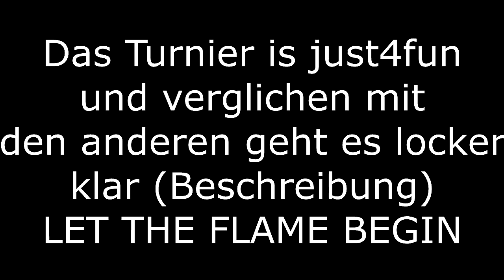HBT 2013 - 8tel Finale - Wapiti vs. nH Slasher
Wir haben just4fun das HBT (HaloBattleTurnier) gestartet. Wir battlen gegeneinander und machen dazu ggf. (nicht notwendig) ein Video.
Wir schauen gerade ob alle Videos hier oder auf einem Extra Channel hochgeladen werden. Werdet ihr dann noch erfahren :)

Lyrics:
Hät ich nie gedacht das ich für so 'nen Noname Texte schreibe
Gute Reime? Guter Flow? Adrian hat nichts von beidem
Und du hast Glück, eine Quali musst du nicht einreichen
Für dich wär's dann fast unmöglich diese Runde zu bestreiten
Und du wusstest doch direkt das du dieses Ding verlierst
Als du deine Paarung sahst bist du hyperventiliert
Es ist nicht so einfach gegen ein_Noname zu battlen
Worauf soll ich mich beziehen auf deinen YouTube Channel?
Mit deinen 20 Abos hast du ganz schön was geschafft
Tolle Sache, richtig krass, schau dir das hier doch mal an
Schämst du dich für deine Stimme - warum sagst du nichts?
Ist's dir peinlich vor der Masse die da vor dem Rechner sitzt?
Und was sind das für Clips? Ist das ein schlechter Witz?
Die zeigen was du drauf hast - richtig, nichts.
nH verfickt nochmal was ist das für ein Team?
Hab gegooglet und gesehen das die nur social spieln
Kann ich voll und ganz verstehen denn an Teamwork scheint's zu fehln
Erspar uns deine Front die will doch wirklich keiner sehn

Hallo HBT was ist das bitte für ein Gegner?
Für den Einzug in das 4tel da bedanke ich mich später
Muss schon ziemlich scheiße sein beim HBT früh rauszufliegen
Und für mich wirds ziemlich geil sein jeden flawless zu besiegen
Ich brauche keine Features, ich brauche keine Writer
Denn das ich gewinne sieht man, ich rappe nunmal nicer

Komm bring doch deine Lines die micht nicht ansatzweise treffen
Meinetwegen front mit Realtalk denn auch das wird dich nicht retten
Womit willst du bitte ankomm'? Wapiti der ist dünn
Und der hat bei Facebook voll die tollen Bilder von sich drin
Aber erwähn dann doch auch das ich raptechnisch der beste bin
Ihr alle wisst euer Rapskill gleicht nicht dem von Finn
Denn meine Punchlines die sind schlagfertig wie Boxer
Bei dir muss man sich doch fragen wie sehr du deinen Text verbockt

hast
Ich geb mir keine Mühe, ich schaukel das Ding locker
Während du bereits in deinen ersten Lines total gefloppt hast
Muss schon traurig sein, hast nie ne kreative Phase
Und bekommst nach 4 5 Zeilen bereits die erste Schreibblockade
Ich weiß dieser Track hinterlässt bei dir tiefe Narben
Es war dir halt vorbestimmt du musstest gegen mich versagen

Hook x1